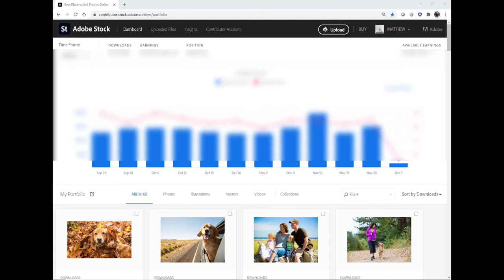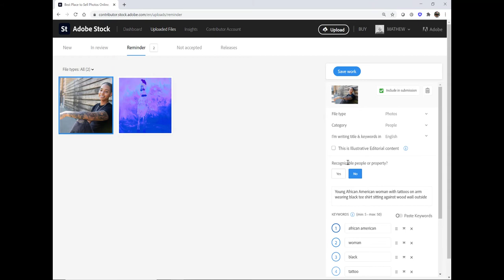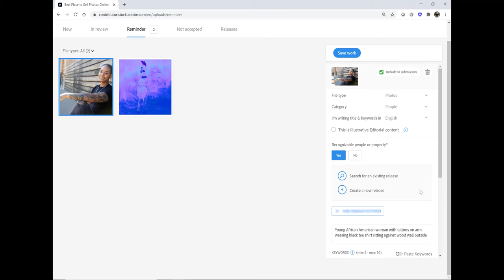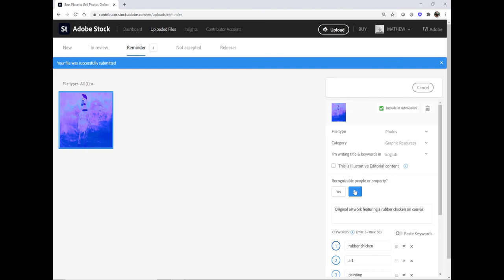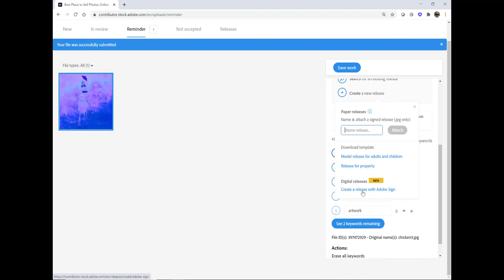How to update and resubmit your Adobe Stock content with a new model or property release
Photos and videos you submit to Adobe Stock must be submitted with a signed model or property release. If you submit a file and don't attach a release, or for some reason the release is not valid, the moderation team will give you a reminder to complete the release. In this video, Adobe Stock Contributor Evangelist Mat Hayward will go over some of the more common reasons for releases to be refused and how to resubmit your content once your release has been corrected.